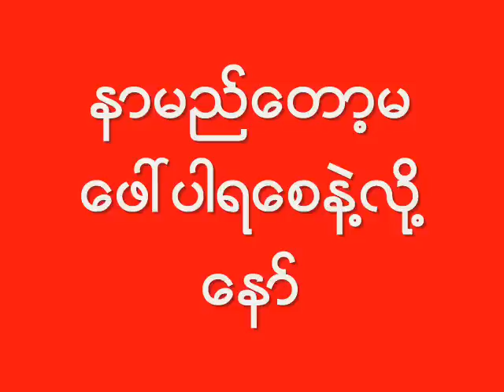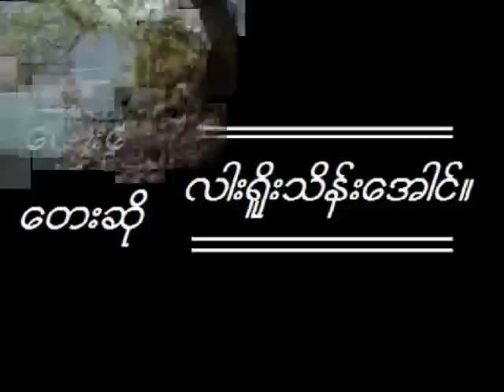I'M JUST LIKE YOU ..wmv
Ifyou can leave I can too , If you don't care I don't either , everything is new
old memories are long gone . ( something like that ) .